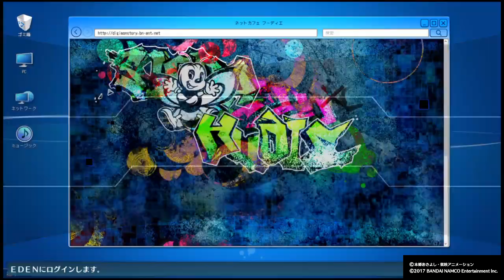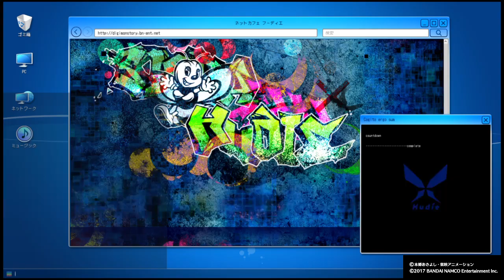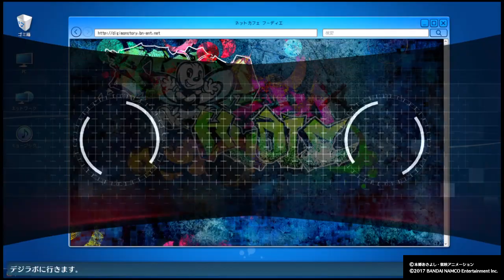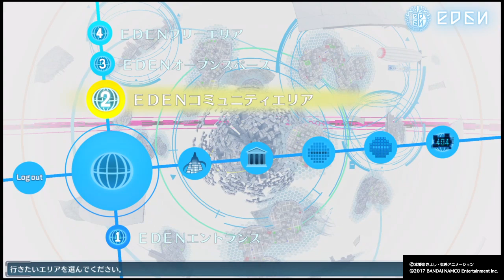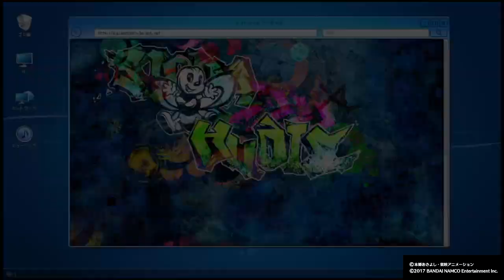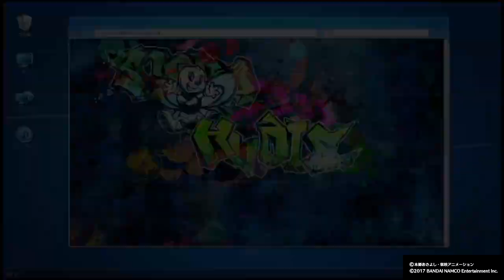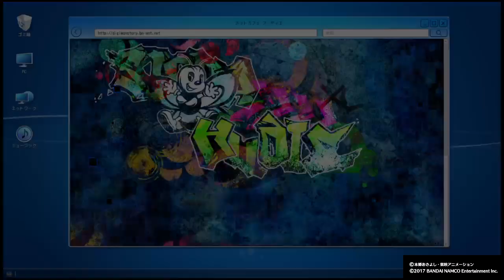【PS4】デジモンストーリー サイバースルゥース ハッカーズメモリープレイ動画18【チャプター8 途中2～終了まで】